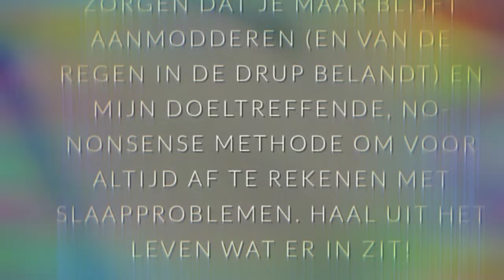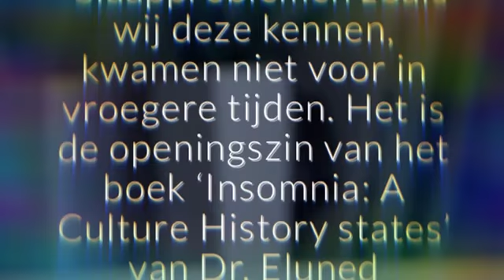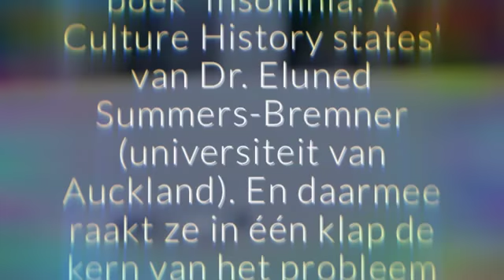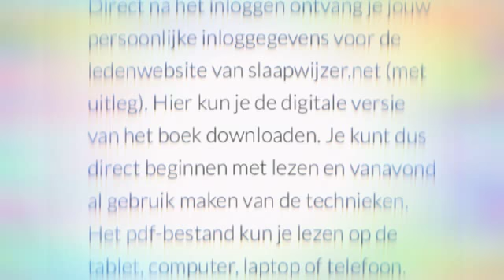Verhelp uw Slaapproblemen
Werpen slaapproblemen een schaduw op jouw leven?
IN 7 STAPPEN NAAR EEN GOEDE NACHTRUST, MEER ENERGIE EN EEN LEUKER LEVEN